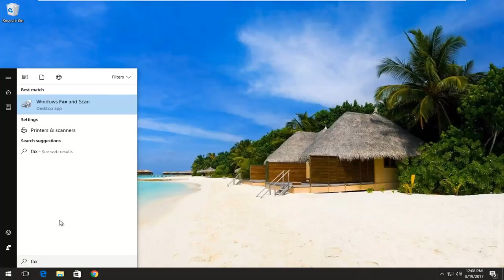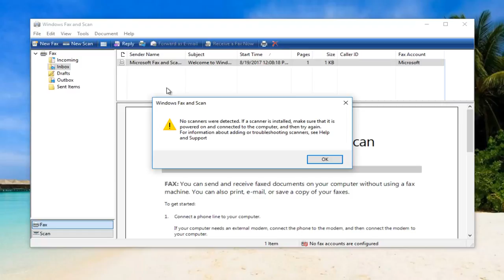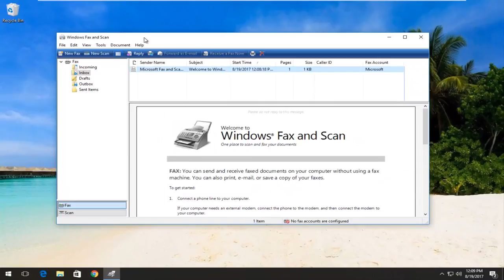How To Scan Documents To Computer - Windows 10/8/7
This video shows how to scan photos and documents on Windows 10.

Issues addressed in this tutorial:
scan documents windows 10
scan documents on windows 10
how to scan documents windows 10
scan document windows 10
scan a document in windows 10
scan documents with windows 10